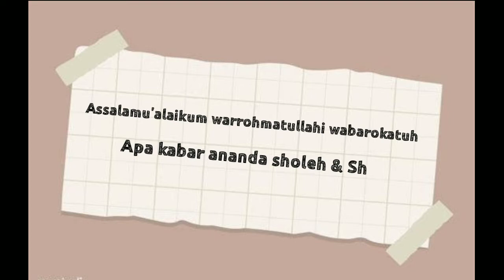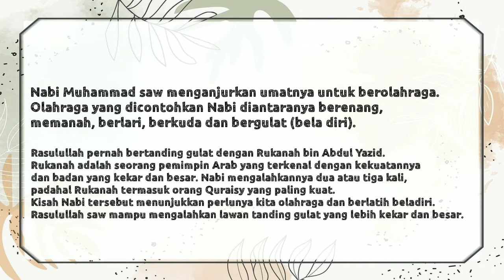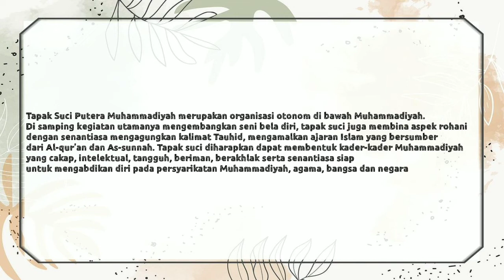Materi PJJ Kemuhammadiyahan "Mengenal Tapak Suci Putera Muhammadiyah" Kelas 6